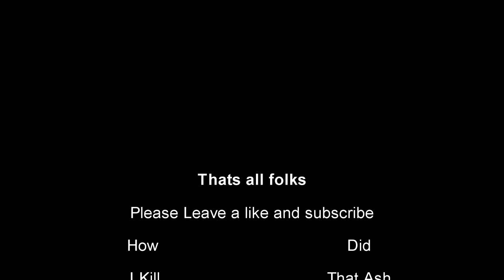The One Tap- Rainbow 6 seige